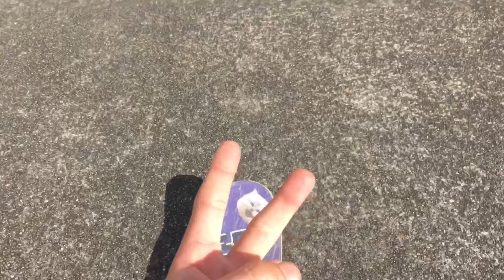Skateboarding at Oregon's Capitol